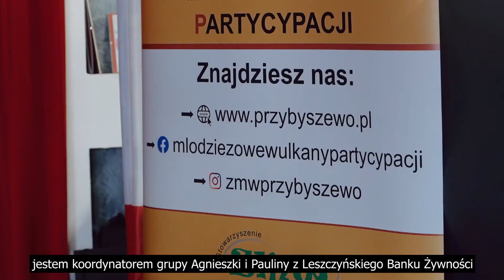"Wolontariat jest cool" (miasto Leszno) – Agnieszka Jaśkowiak i Paulina Dembska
Inicjatywa zrealizowana w ramach projektu "Młodzieżowe Wulkany Partycypacji" przez Stowarzyszenie ZMW. Projekt sfinansowany jest przez Narodowy Instytut Wolności - Centrum Rozwoju Społeczeństwa Obywatelskiego ze środków Programu Fundusz Inicjatyw Obywatelskich na lata 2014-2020.